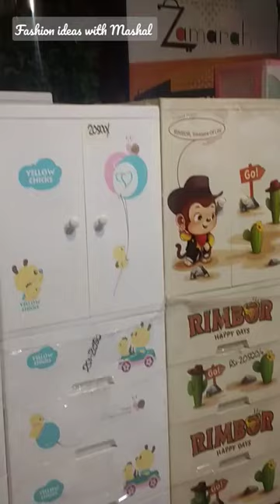baby cupboards | Kids Cupboards